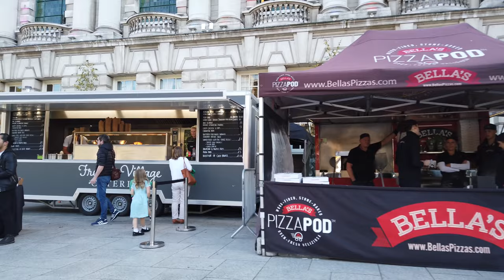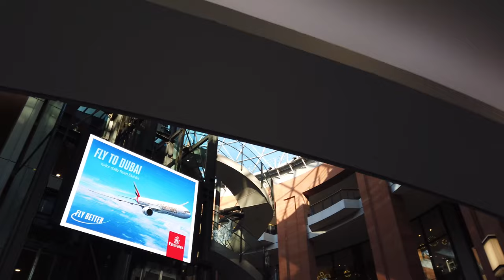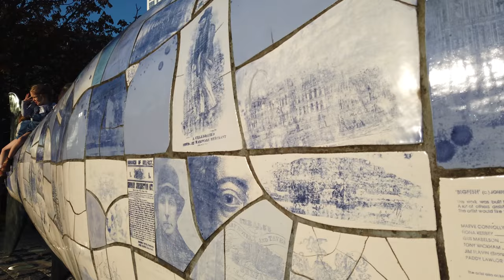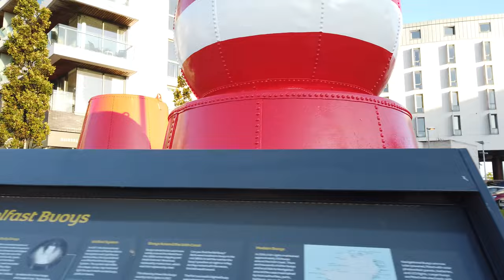Promenade à BELFAST 🇮🇪 (Sans Parler) Irelande UK - 4K60fps UHD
Belfast (en irlandais : Béal Feirste) est la capitale de l'Irlande du Nord, une nation constitutive du Royaume-Uni, dont elle est également la ville la plus peuplée.

Belfast est la quatorzième ville la plus peuplée du Royaume-Uni. Elle est également en nombre d'habitants la deuxième ville de l'île d'Irlande derrière la capitale de l'Irlande, Dublin, avec une population de 333 871 habitants en 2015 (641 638 dans la zone urbaine élargie du Grand Belfast). Ses habitants s'appellent les Belfastois.

Située à cheval sur les comtés d'Antrim et de Down, Belfast fait partie de la province historique irlandaise d'Ulster. Depuis 1888, Belfast possède officiellement le statut de cité et constitue depuis 1998 le siège du gouvernement nord-irlandais.

Belfast a été un centre important dans l'industrialisation du lin, du tabac, et des chantiers navals — c'est ici qu'a été construit le Titanic. La ville a également été très marquée historiquement par l'époque du conflit nord-irlandais, opposant les communautés catholique et protestante. Aujourd'hui Belfast est une ville en paix qui se développe et se modernise considérablement

Balade en Irlande
Tourisme à Belfast
Voyage à Belfast
Tourisme en Irlande
Voyage en Irlande
Irlande Japon
Irlande 4k
Belfast 4k
vidéo 4k
8k vidéos
découvrir l'Irlande
Irlande vlog